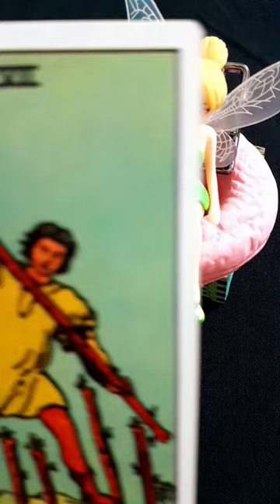Current Feelings Of Your Crush ❣️ Crush Feelings Tarot 💜 Tarot card reading 💖 Tarot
future spouse tarot hindi
future spouse
future spouse pick a card 18 plus
future spouse tarot
furure husband tarot
future spouse first impression pick a card
current feelings tarot
No contact situation in your relationship
no contact
no contact situation tarot reading
no contact tarot reading
709 tarot reading
tarot card reading no contact
cancer tarot
tarot card reading future husband
tarot card reading in hindi
Will my *ex* come back after no contact
will my ex come back after no contact tarot
will ex come back to me tarot reading
will my ex come back to me tarot hindi
will me ex come back after blocking me
will my ex come back tarot reading
Will I have love or arranged marriage
Will I have love or arranged marriage tarot
Meri shaadi love hogi ya arrange
Kya meri shadi love marriage hogi
ex blocked me during no contact
Is my ex thinking about me
Is my ex over me
Is my ex coming back to me
Is my ex happy in his new relationship  tarot
Is my ex thinking about me tarot
Is my ex coming back pick a card
Is my ex still in love with me
Is my ex dating someone else tarot
Is my ex missing me
Is my ex testing me
Is my ex happy without me
Is my ex in a relationship
Is my ex stop thinking about me during no contact
hindi deck 222
future spouse pick a card
m singh tarot
pick a card
एक्वेरियस राशि वाले जरूर देखें. जून
222 tarot
jo kehna chahta hai apse kya aap janana
tarot prediction for cancer sunsign
tarot with m singh
what is your ex thinking about
how to remove negative energy from home
ketu mahadasha
mystic hindi tarot
remove negative energy
222 tarot hindi urdu
future spouse tarot reading
his current feelings tarot
his feelings for me tarot
ketu beej mantra
mystic tarot world
pick a card future husband
who is your future spouse
ketu mantra 108 times
m.singh tarot
marriage tarot
scorpio tarot
18+ tarot reading future spouse
aapke partner ki current feeling
aquarius tarot
cancer tarot
candle reading
current feelings tarot hindi
divine decks tarot 2222